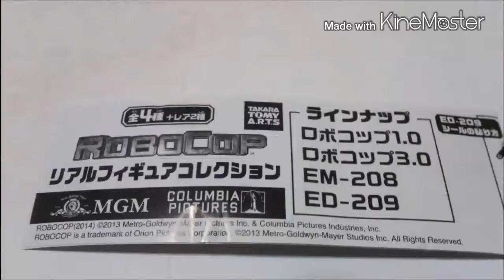ロボコップフィギュア ２種 ガチャガチャ商品です。